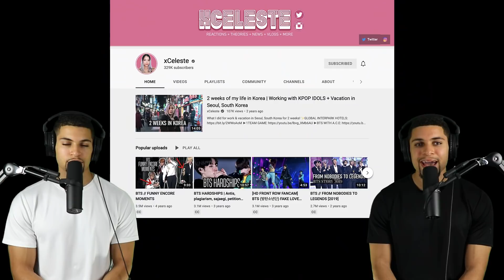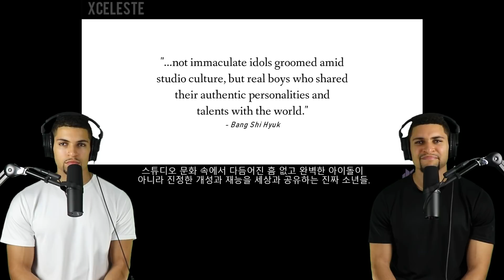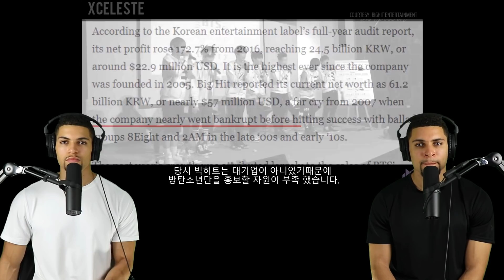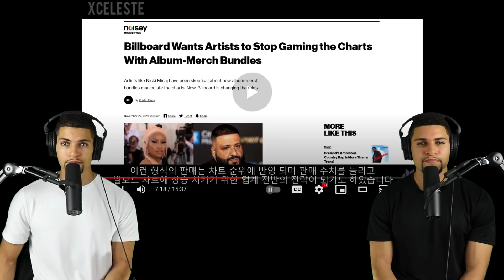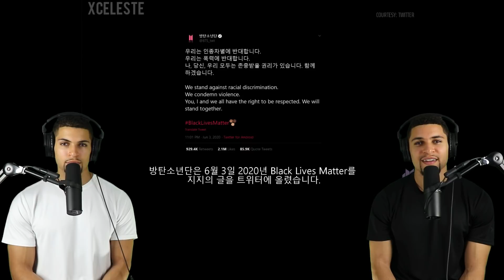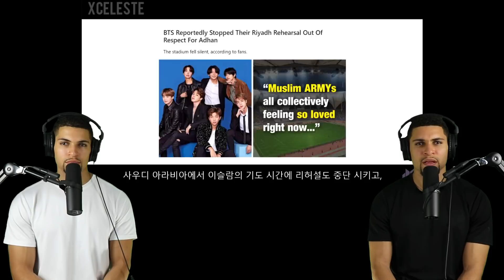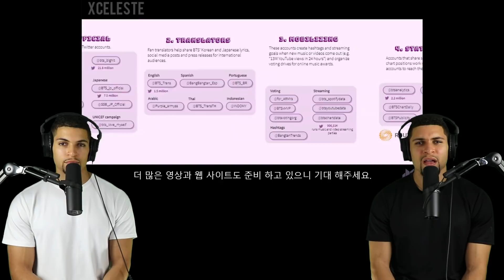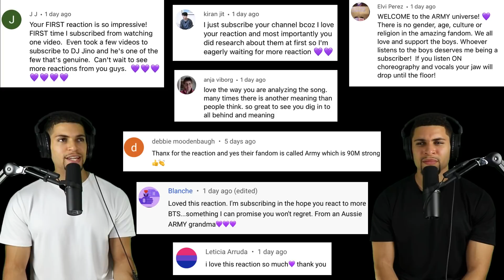THIS IS BTS! | Twins React to a First Time Introduction to BTS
Today, we took a step back and decided to get to know BTS a bit before listening to more of their music. This was our first ever formal introduction to BTS! And as you all said... they are AMAZING.

Shout out to xCeleste for putting together this exquisite video. It left us both feeling grateful and deeply inspired. Next up: we’ll be learning about BTS ARMY!! ;)